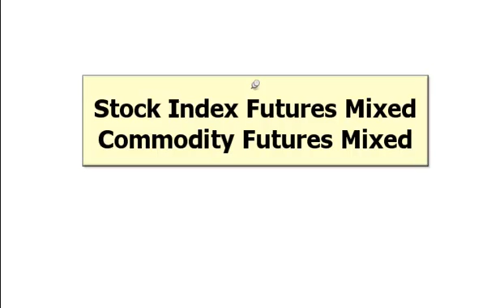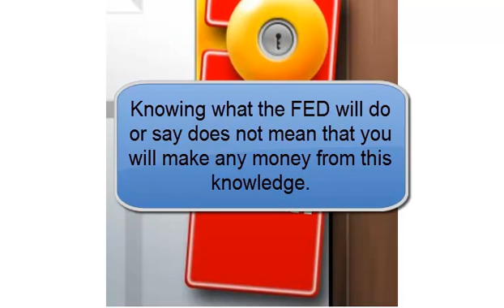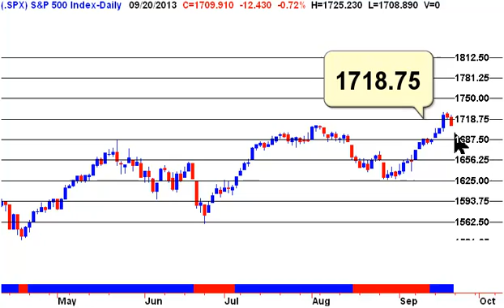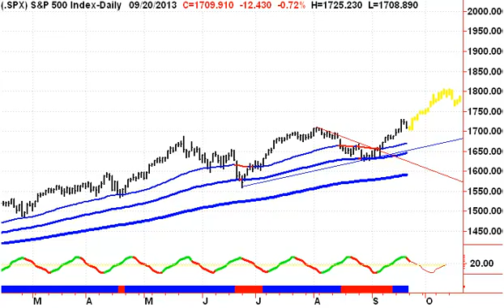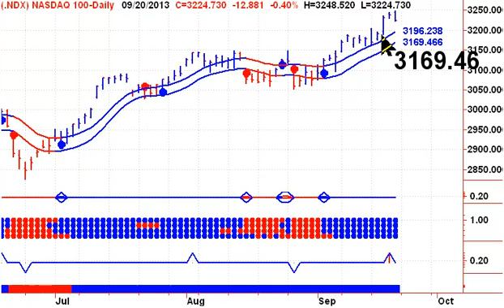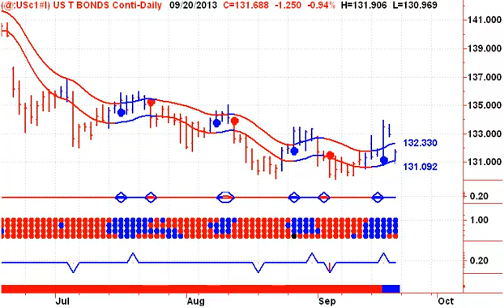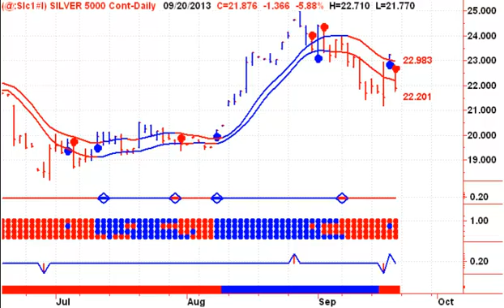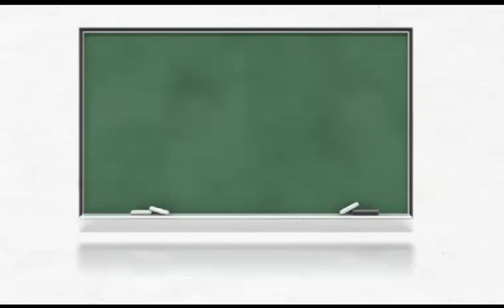Stock Market Timing 20130923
Knowing what the FED will do or say does not mean that you will make any money from this knowledge. Remember, we are here to make money, that does not mean that we need to right! - Welcome to my Free Daily Stock Market Timing Signals Newsletter - Start your trading day off on the right foot, with Stephen Whiteside's Stock Market Trading Television. This free daily video newsletter focuses on the major Indexes and ETF's, as well as the US Dollar, Crude Oil, Natural Gas, Precious Metals including Gold and Silver.